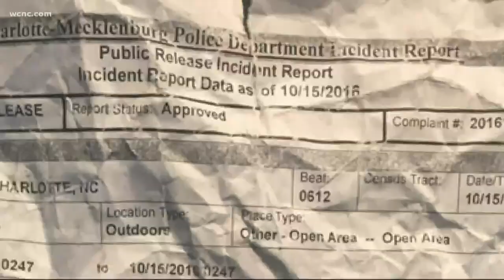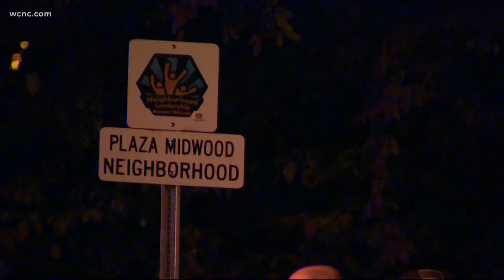New push for answers in the Plaza Midwood murder of Ketie Jones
For the first time, we're hearing from the mother of a beloved waitress who was killed three years ago this week in Plaza Midwood.